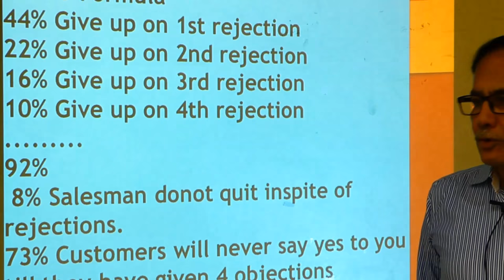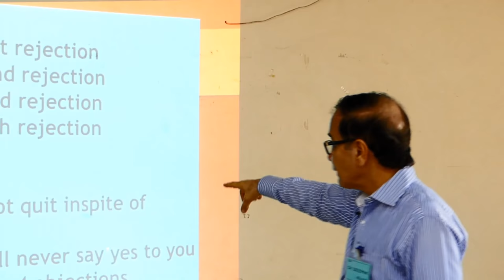Objections for selling8X73 Formula Dr Kelkar Sexologist Psychiatrist Mental Illness Depression mind